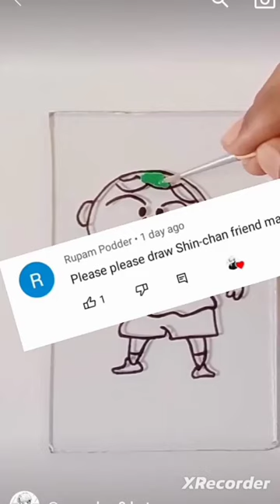Masao Glass painting#short